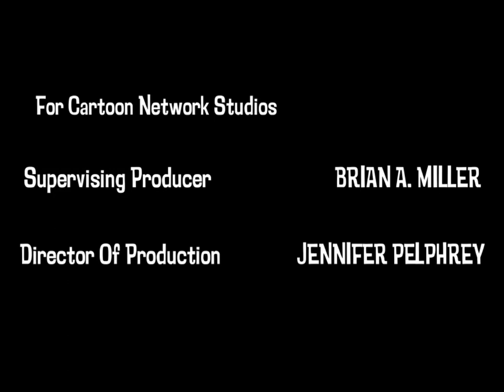Funimation/Avex/Cartoon Network Studios/Cartoon Network Productions (2001)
Seen on the first season of "Zombieland Saga" ( CNS AU VERSION 2001-NOW) Before Cake Entertainment Was Added This only used on rest of episodes from June 8th, 2001 to July 26th, 2001.

Here's My AU Version Of Zombieland Saga.

Airing: Cartoon Network & Toonami.

Rated: TV-Y7-FV

Created by: Shigeru Murakoshi

Directed By Munehisa Sakai

Runtime: June 8, 2001-NOW

Production Company(s): Cartoon Network Studios, Funimation, Crunchyroll, MAPPA, Cygames, Warner Bros Animation, Cake Entertainment & Fresh TV.
Distributor: Funimation Entertainment (International)

Blocks Airing: Cartoon Cartoon Fridays, Summer Fridays/Fridays, Cartoon Network's Fridays, Primetime, & Toonami (Block)

Japanese Voice Actors (Original Version):
Sakura Minamoto: Kaede Hondo
Saki Nikaido: Asami Tano
Ai Mizuno: Risa Taneda
Junko Konno: Maki Kawase
Yugiri: Rika Kingugwa
Lily Hoshikawa: Minami Tanaka
Tae Yamada: Kotono Mitsuishi
Kotaro Tatsumi: Mamoru Miyano
Romero: Yashuiro Takato

English Voice Actors (CN AU Version):
Sakura Minamoto: Tara Sands
Saki Nikaido: Megan Fahlenbock
Ai Mizuno: Brenda Song
Junko Konno: Nika Flutterman
Yugiri: Grey DeLisle
Lily Hoshikawa: Tara Strong
Tae Yamada: Susanne Blakeslee
Kotaro Tatsumi: Tom Kane
Romero: Alejandro Saab

Opening: Adabana Necromancy (Season 1), Taiga Yo Tomo Ni Natie Kure (Season 2)
Ending Theme: Cartoon Network's Fridays Theme (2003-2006)

Note: What If Zombieland Saga Premiered On Cartoon Network In 2001 Instead 2018.